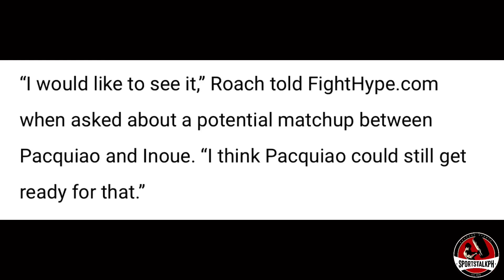Spence Crawford Donaire Pitbull WEIGH IN! | Pacquiao vs Inoue gusto IKASA ni Roach!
Terence Crawford vs Errol Spence | Nonito Donaire vs Alexandro Santiago | Pitbull Isaac Cruz vs Giovanni Cabrera | Manny Pacquiao vs Naoya Inoue | Boxing news & updates